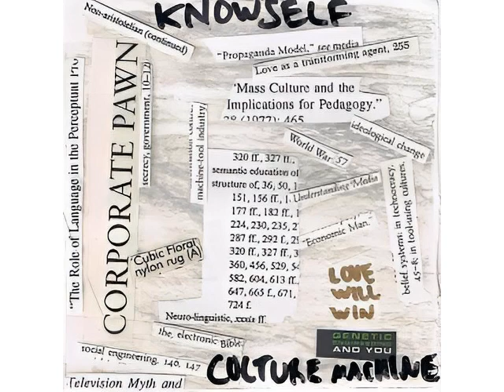Knowself – Mind Controlled, Automaton Conformist, Ego Enslaved, Manipulated Materialistic Robot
This ones full title is Mind Controlled, Automaton Conformist, Ego Enslaved, Manipulated Materialistic Robot, Indoctrinated Pawn Fool World (Lol).
Originally released in 1999 and titled (Science, Technology and Globalization All Suck!) by Canadian MC Knowself. This is the re release that was available for a short time on bandcamp in 2010 but has since vanished from the internet.

01. Don't Think I Don't Know 00:00
02. Smash Your T.V., Cell Phone And Your Microwave...Seriously! 06:10
03. Death Is For the Dead 10:35
04. George and Betsy 14:04
05. Welcome To Erazure (Cyber Pigeons) (feat. Ginzu & Skratch Bastid) 18:01
06. The Cyclic Ego Model 23:02
07. Unnatural Products Can Get The Bozack Feat. Knowself On Crazy Organ 27:57
08. Corporations Are Not People (Smack A C.E.O. and A Banker) 33:04
09. Cyber Sludge, Mechanized Slaves, Social Engineering, Weather Modification and High Frequency Waves 36:51
10. Completely Programmed Pretzel Necks Go Shopping For High End Garbage Cans 40:22
11. Cee! Takes A Long And Painful Crap (feat. Cee!) 42:47
12. Born In A Puzzle Factory 45:09
13. Chi Chi's On the Xylophone C'mon Kick It! 47:19
14. Moonbark#16 Pt. 13 47:40
15. Birch Bark Joint (feat. Gordski, Cee! , Tachichi, Ginzu 3 & Jessy Dangerously On Drums) 48:50
16. Critical Like Alfred Korzybski (feat. Ginzu, Jessy Dangerously on drums & Knowself on organ) 54:53
17. I'm Freakin You ( Weak Freestyle for Knowself-1998-Produced by DJ Moves) 1:00:36
18. The Smashing of the Enslaving Idols (1998-Produced by DJ Moves) 1:04:20
19. The Flowers of Zero and Ignorance (1st Version- 1997- Produced by Buck 65) 1:08:45